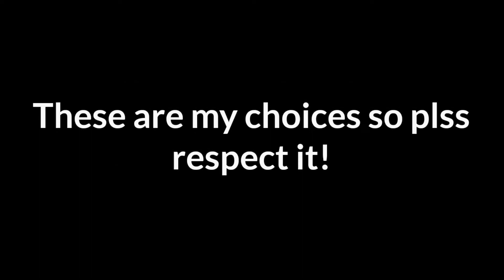TOP 5 VIDEOS and TOP 5 Gacha Edits for 2020{YEAR END SPECIAL}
THANKS FOR SUPPORTING ME THIS 2020
THIS HAS A BLAST EVEN IF 2020 HAD ALOT OF PROBLEMS LIKE THIS COVID 19, BUT NONETHELESS, 2020 WAS THE START OF MY NEW YOUTUBE LIFE, AND I WANT TO THANK YOU ALL!

SO AS A YEAR END SPECIAL, I HAVED COMPILED MY TOP 5 FAVORITE VIDEOS AND TOP 5 FAVORITE GACHA EDITS I MADE!

AND MAY WE ALL WISH A BETTER AND A HAPPY NEW YEAR!!